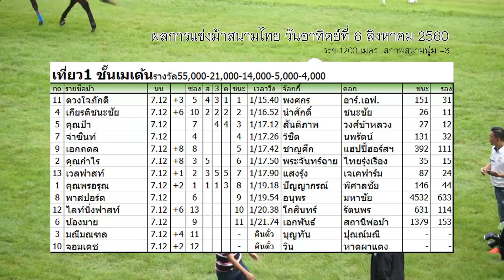ม้าแข่งสนามราชตฤณมัยฯ 6 ส.ค. 2560 เที่ยว 1 ชั้นเมเด้น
ราชตฤณมัยสมาคมแห่งประเทศไทยฯ
ผลการแข่งม้าประจำวันอาทิตย์ที่  6  สิงหาคม  พ.ศ.  2560
การกุศลกรณีพิเศษหารายได้ให้กับ "สมาคมคนพิการกรุงเทพมหานคร"
ระยะ 1200 เมตร  สภาพสนามนุ่ม ทดประมาณ 3-4
พลเอกบุญเลิศ แก้วประสิทธิ์
พลเอกวิชญ์ เทพหัสดิน ณ อยุธยา